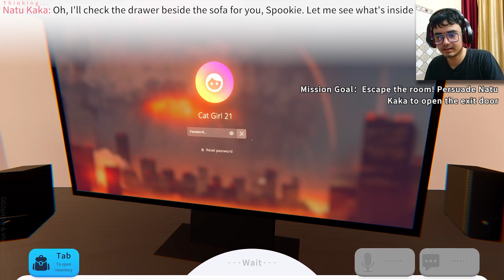MY AI GIRLFRIEND IS SCARY !!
MY YANDERE AI GIRLFRIEND IS crazy !! (SAVE ME )   .
Today i tried to escape from my crazy yandere girlfriend who is crazy and is over possessive , my only mission is to convince her to open her house door , so that i can escape , enjoy .

ASUS TUF Gaming F15 - AI Powered Gaming Laptop

Sony Wireless Headphones with Mic

Boys M1 mic